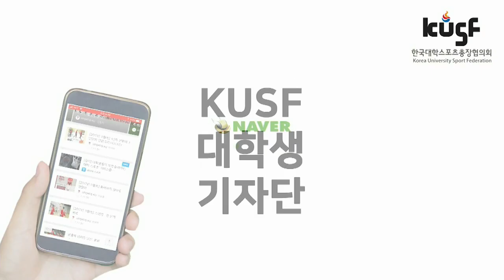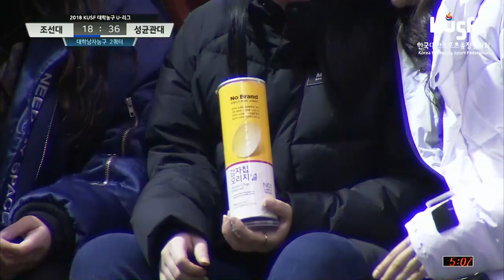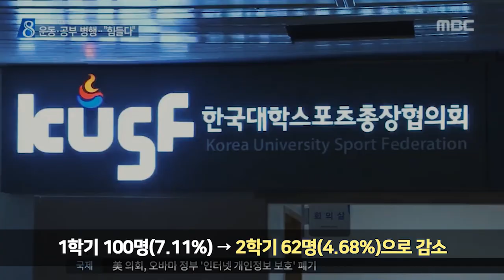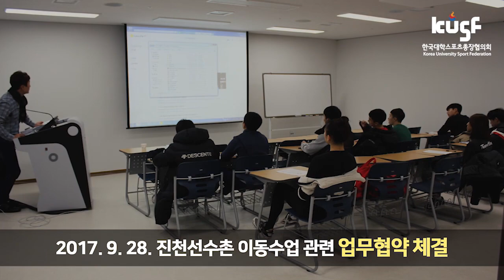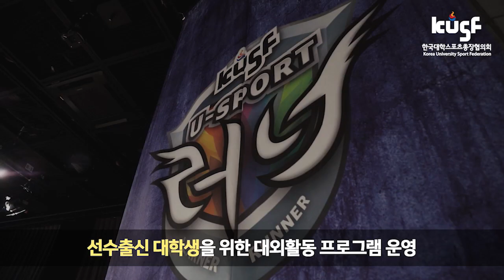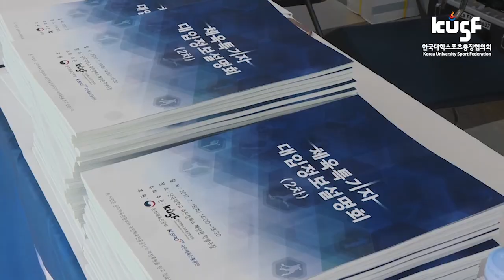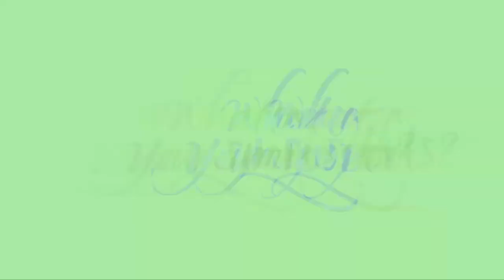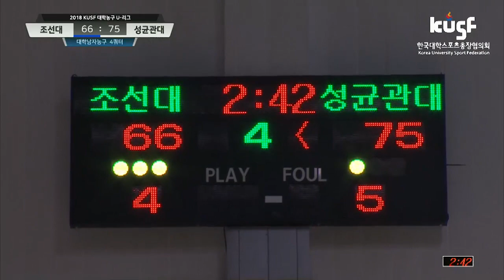[2018 KUSF 대학농구 U-리그] 180321_조선대vs성균관대_다시보기